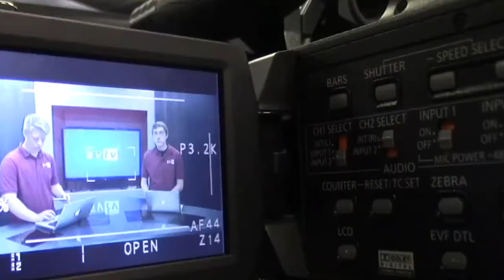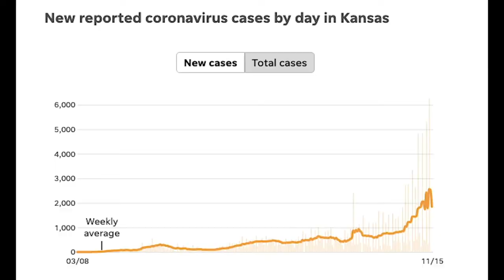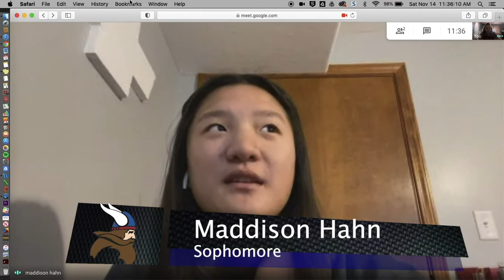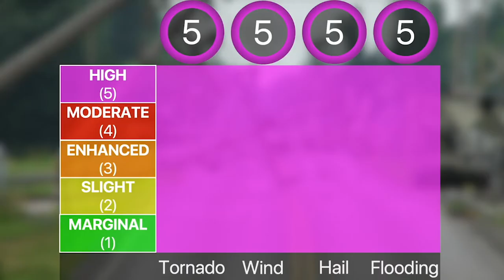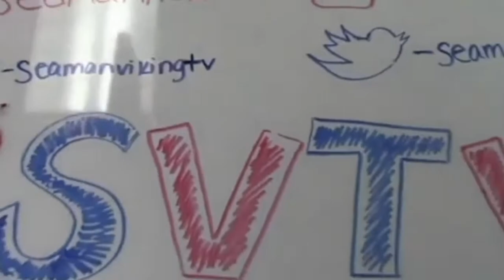11-30-20 SVTV Monday Report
Stories: Jessica Davis; Alex Chapas
Anchors: Jessica Davis and Erin Feldkamp
Weather: Zoey Terrel
Director:
Graphics: